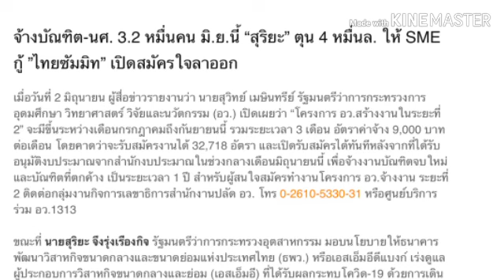กระทรวงอุดมศึกษาฯ รับสมัครงาน กว่า 3 หมื่นอัตรา